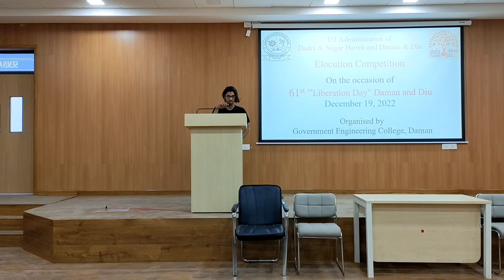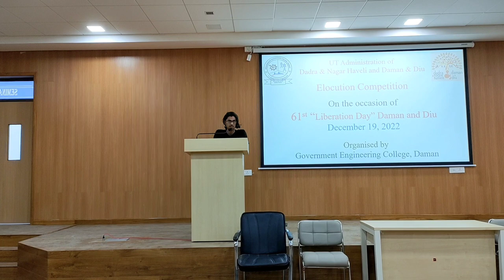Speech On ' Liberation Day ' Organised By Government Engineering College, Daman